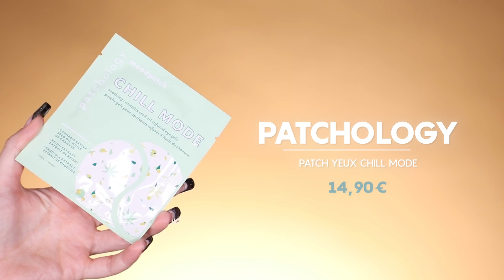Yoga facial, Massage, Gua Sha, Roll on... TOUTES MES ROUTINES !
Je vous parle de toutes mes routines spéciales WORKOUT du visage (à défaut d'avoir une vraie routine de sport classique mdr)

00:00​ Intro
03:31 Routine Matin
10:56 Routine Soir
23:15 Outro

Programmation d'été durant les vacances ☀️
Lundi 18h
Jeudi 18h
VLOG → 1er Dimanche du mois à 18h

• PAULA'S CHOICE Lotion Exfoliante 2% BHA
• MARIO BADESCU Facial Spray
• TATCHA The Essence **
𝘚𝘰𝘪𝘳
• BEAUTY BAY Cleansing Balm **
• PATCHOLOGY Patch Yeux Chill Mode **
• TATCHA Luminous Dewy Skin Sheet Mask **